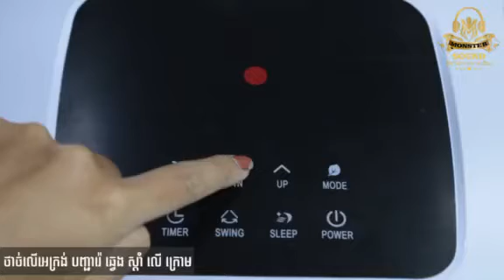ម៉ាសីនត្រជាក់ចល័តម៉ាក Monster Sound (012 47 49 62/086 440 378)